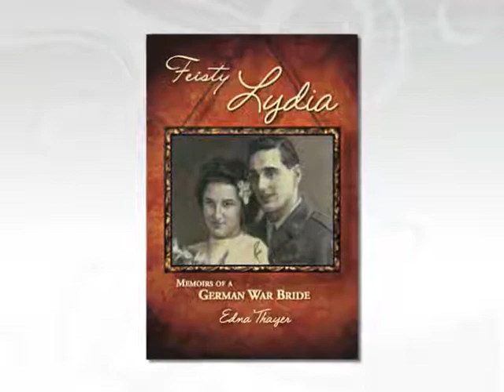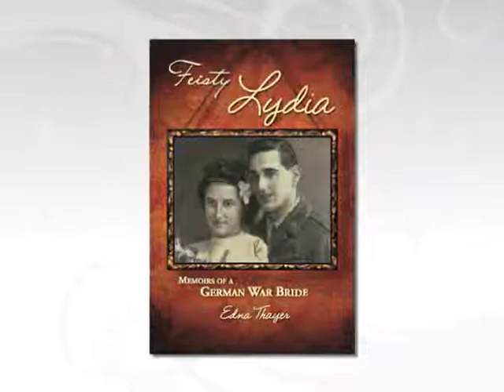A neighbor writes a book about her neighbor who had quite a life story to tell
Edna Thayer author of Feisty Lydia: Memoirs of a German War Bride, discusses her story and inspirational journey.